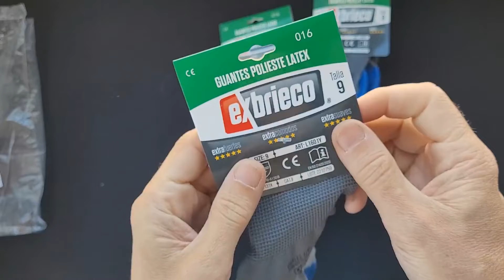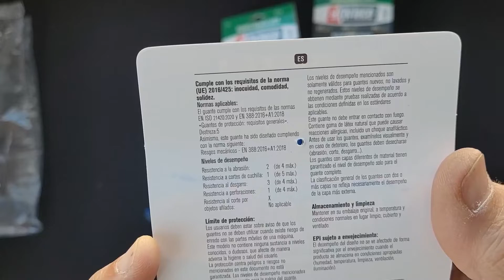EXBRIECO 240, 120, 60, 12, 6, 3 o 1 Pares, Perfectos para mil chapuzas en casa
► Amazon USA